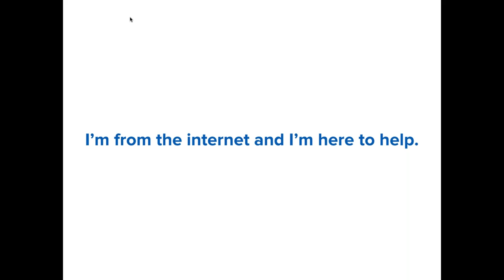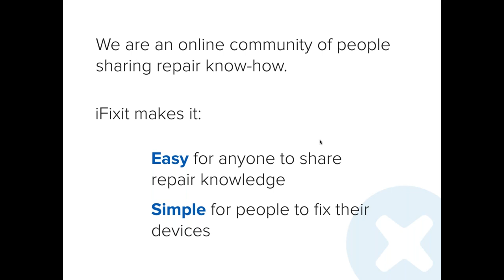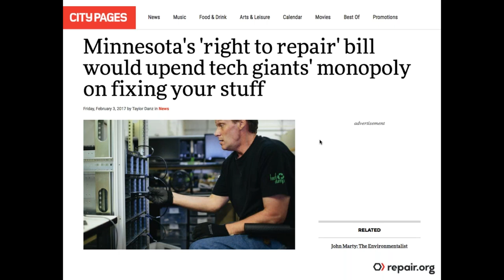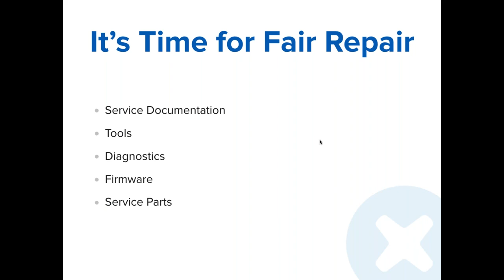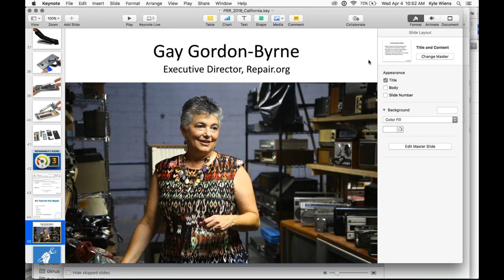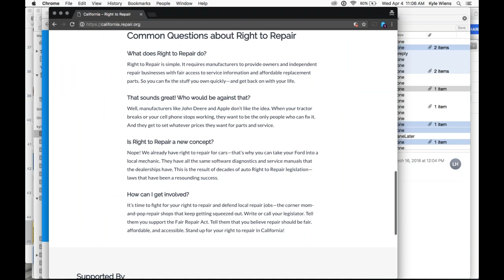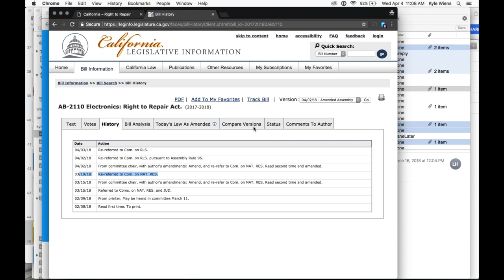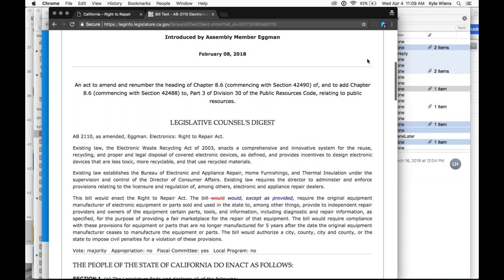CRRA's PRR Technical Council Webinar Right to Repair Webinar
PRR Free Webinar
Right to Repair in California
Presented April 2018 by Kyle Wiens, CEO of iFixit

Manufacturers are increasingly preventing users from repairing or modifying the products they have bought—from computers to tractors. This is disempowering the individual, increasing costs to the consumer, and generating more waste as well as carbon emissions. iFixit and others are fighting back by organizing a Right to Repair movement and introducing legislation around the U.S.

Kyle Wiens is CEO of iFixit.com, a wiki-based site that teaches people how to fix almost anything. The site also empowers individuals to share their technical knowledge with the rest of the world. Kyle is leading the Right to Repair charge and, together with other R2R activists, has already succeeded in legalizing cell phone unlocking and tractor repair. After winning battles such as these in other states, Kyle helped persuade California Assemblymember Susan Talamantes Eggman to introduce the Right to Repair Act (AB2110). Hear more about this piece of proposed legislation, what you can do to support it, and about other hot topics surrounding Right to Repair.